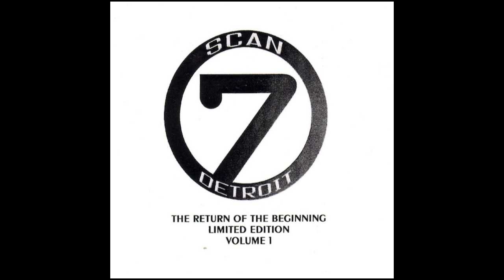Scan 7 - 21st Century (The Return Of The Beginning - Cratesavers Muzik/2002)